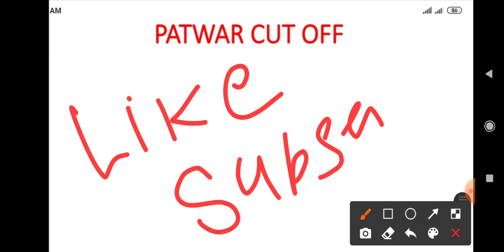patwari cut off 2021 || patwar cut off after objection